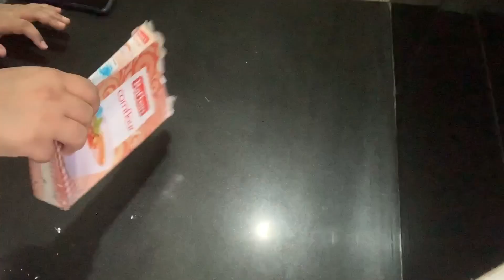Is This The Best Cake of My Life!?